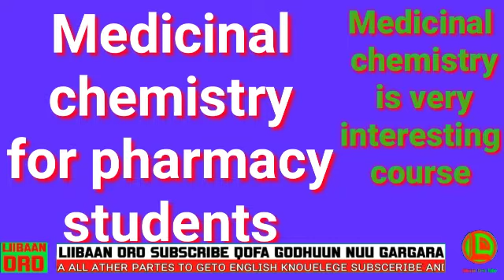Medicinal chemistry for pharmacy students 2nd year 2nd semester